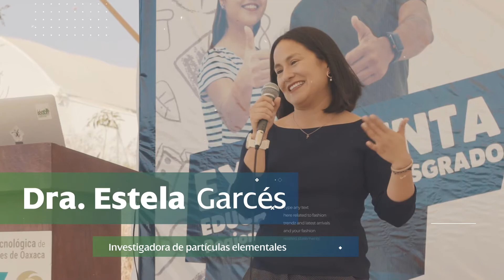Impulso STEM - Exporienta 2020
Con motivo de la conmemoración del Día Internacional de la Mujer y la Niña en la Ciencia, Iberdrola México y la Universidad Tecnológica de los Valles Centrales de Oaxaca (UTVCO) realizaron una serie de talleres, dinámicas y conferencias para alentar a jóvenes oaxaqueños durante la Exporienta 2020 de los Valles Centrales de Oaxaca.